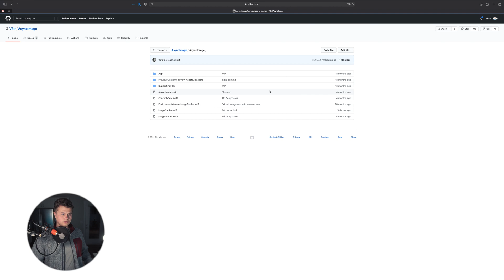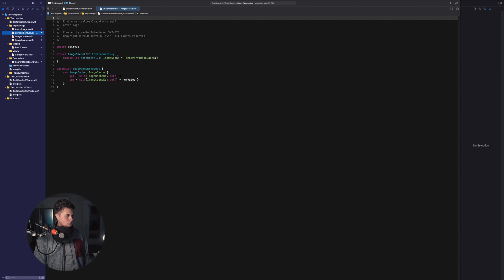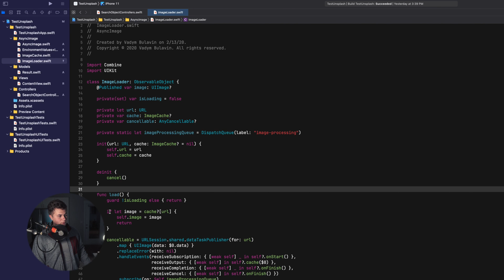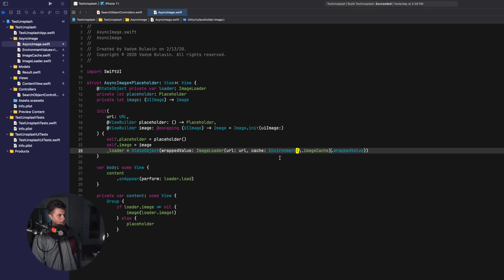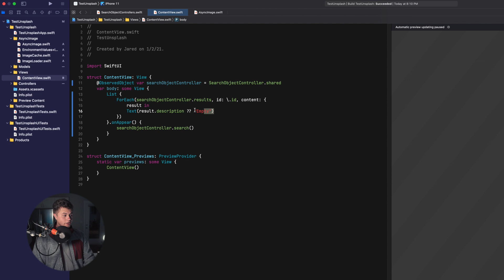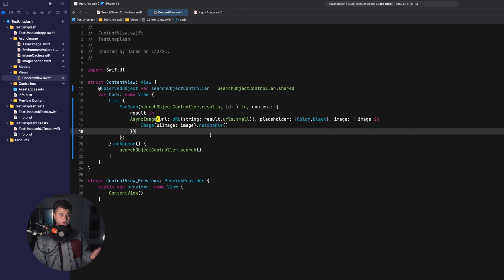Asynchronous Image Loading & Caching w/ SwiftUI! (Xcode)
Today we look into how to asynchronously load and cache images w/ SwiftUI! Enjoy!

0:00 Introduction
0:25 Github Page
0:36 Download and Set Up
1:16 Explanation
3:50 How To Use
5:23 Finale